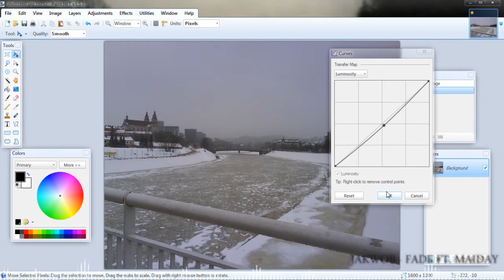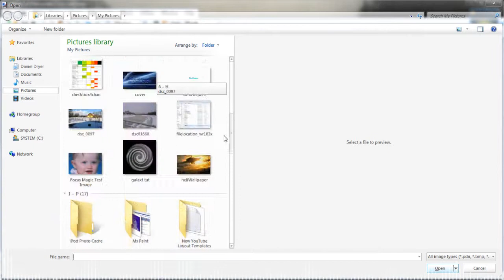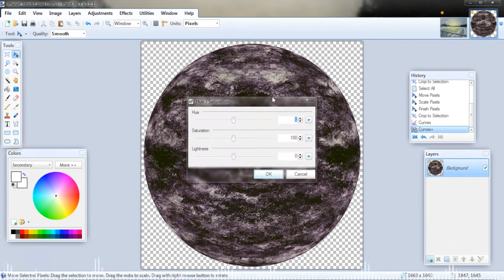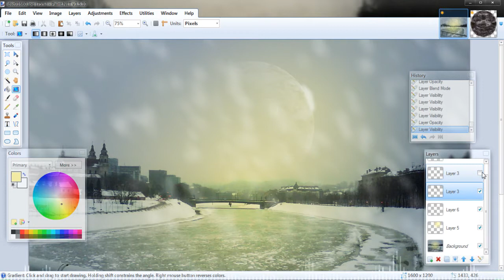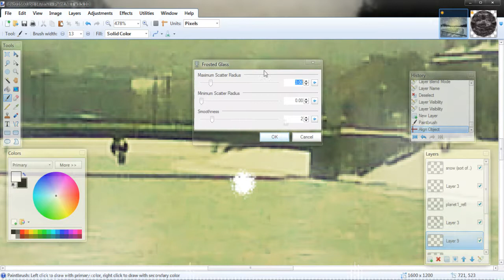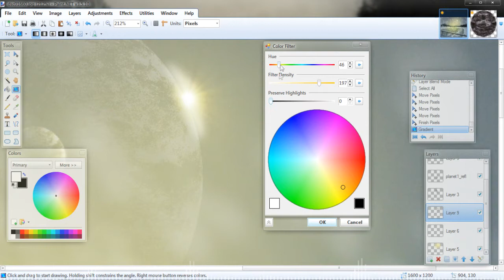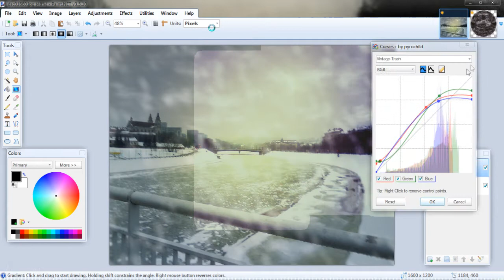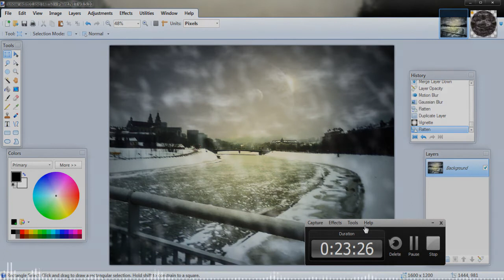Paint.Net: ExoSnow Storm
New speed art, slightly original (for me, anyway..)

Jakwob - Fade ft. Maiday

Total time taken: 00:23:28
Recorded with Camtasia Recorder
Edited with Adobe After Effects CS5.5 and Sony Vegas 11 Pro

Thanks to Jon Brook for the new intro!